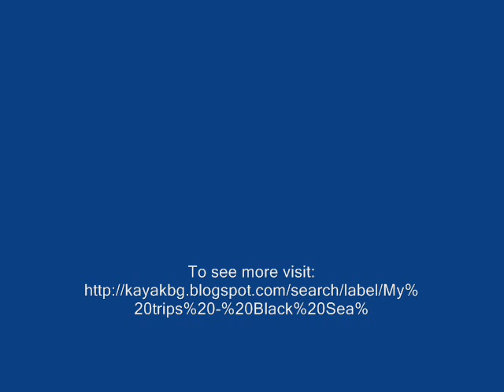Kayak trip - Cernomorec - Kamcia.wmv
kayak trip - Cernomorec - Kamcia; Bulgarian Black Sea Coast